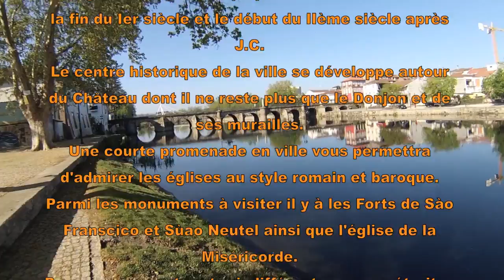Chaves son Château ses Rues V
L'ancienne cité romaine, connue sous le nom d'Aqua Flaviae (en), conserve de cette période de nombreux témoignages, dont son fameux pont romain sur le Tâmega. La ville constitue un point d'accès important du Portugal, ce qui explique son nom (chaves signifiant « clés » en portugais). C'est ainsi qu'elle fut choisie comme point d'entrée par l'armée napoléonienne dans sa tentative de conquérir le Portugal.

Longtemps considérée comme le cœur économique de sa région, elle subit un net déclin dû à la migration massive dans les années 1970 des habitants de ses freguesias, notamment en direction de la France ou des États-Unis. La ville tend toutefois à reprendre progressivement son statut : elle connaît un net regain d'activité depuis le milieu des années 2000, bénéficiant notamment de la construction de l'autoroute A24 la reliant de façon décente au reste du pays